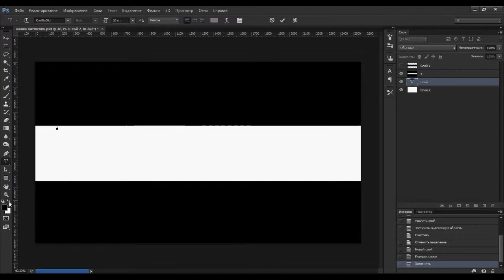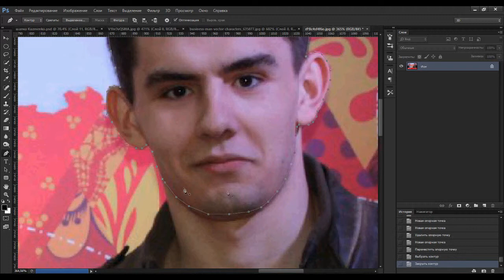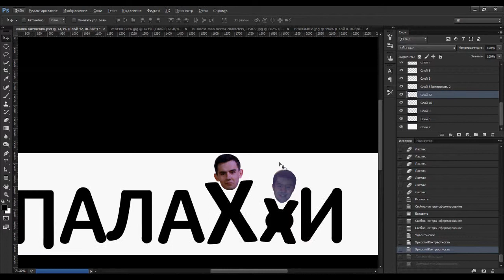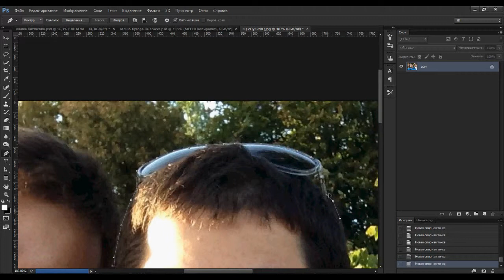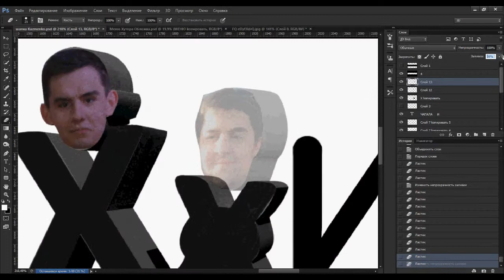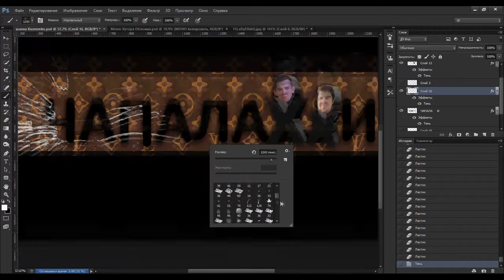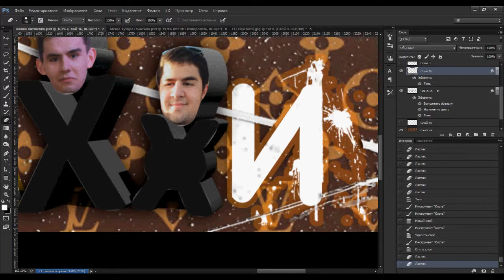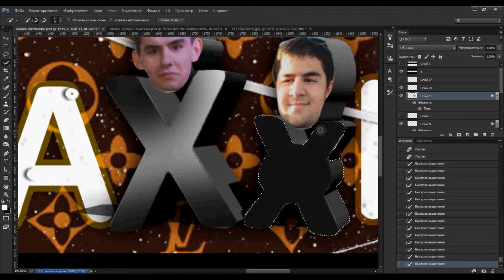Speed art - Header #5 | V.Kuzmenko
Страница в vk.com